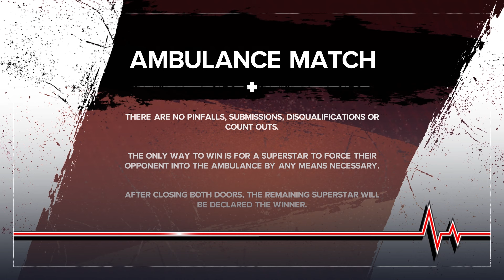WWE Crown Jewel 2024 - Randy Orton vs Kevin Owens Full Match WWE Crown Jewel 2024 Highlights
🔴WWE 2K24 Simulation Match🔴

Randy Orton 🆚 Kevin Owens

Also Check Out Similar Previous Uploads

And Wait! There is More 😉